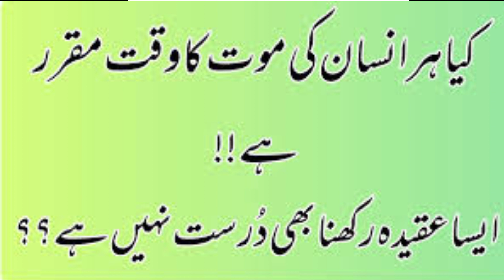insan ki moat || Kia moat ka wakt muqarar hy ya ni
kia moat ka wakt muqarar hy?
moat ka wakt or jaga muqarar hy ya ni